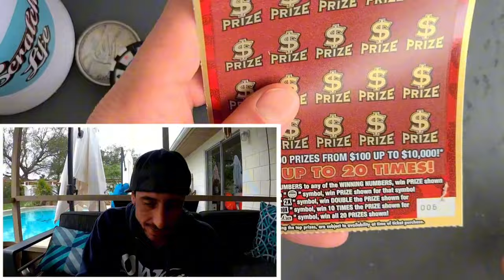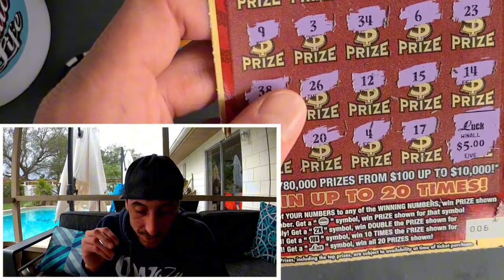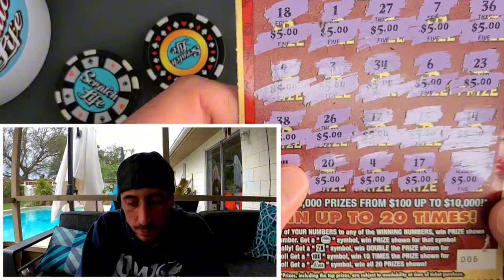When You Realize Its Not a Loser But a WIN ALL🚀